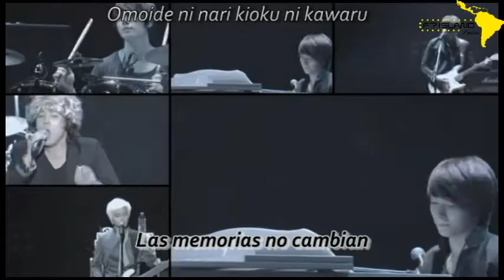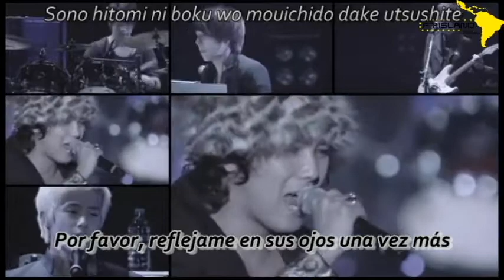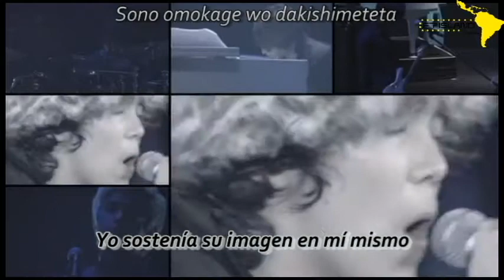FT ISLAND - Distance - Multi Angle [Sub Español]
"Yo estaba buscando su mano inconscientemente incluso si es demasiado tarde lo siento de lo contrario no puedo vivir, solo corrí tras de ti, sólo quiero verte, las memorias no cambian, no se desvanecen."